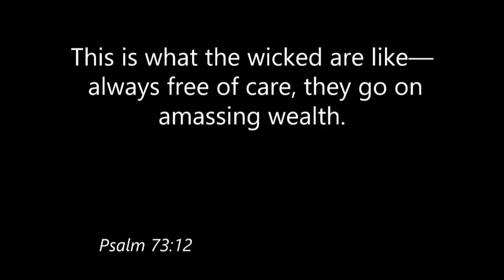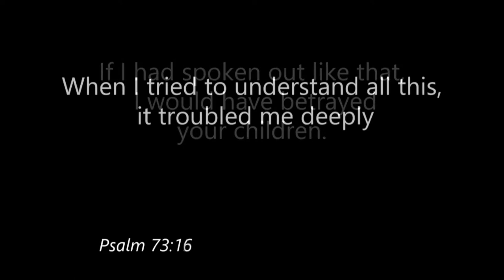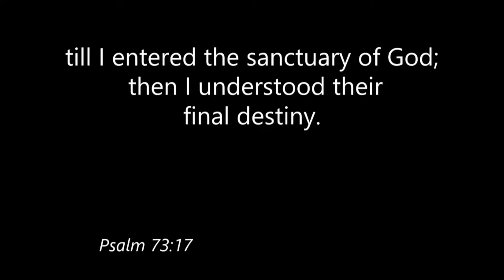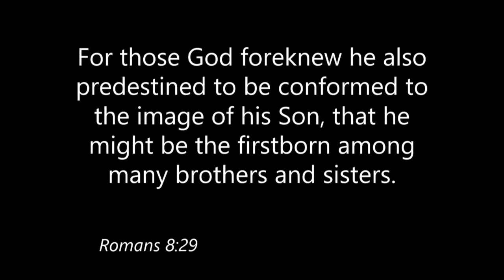06/17/2018 6:00 pm, "Importance of Public Worship", Pastor James Weaver